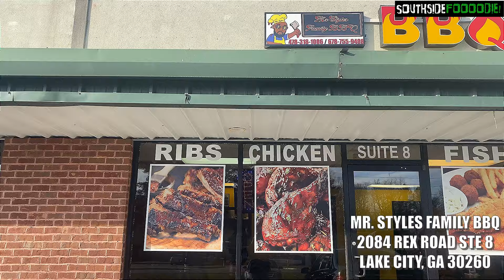SOUTHSIDE FOOOODIE!! | EP. 2 | "MR. STYLES FAMILY BBQ" FOOD REVIEW | LAKE CITY, GA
FOOOODIES! So today's adventures takes me and my stomach to "MR. STYLES FAMILY BBQ" in Lake City, Georgia. When i tell you guys this BBQ was sooooo. hold up!!! Just grab something good to eat and vibe out with me and Mr. Styles!!!

RESPECT, LOVE AND PEACH'AHHH!!!
DEBOE VIBES